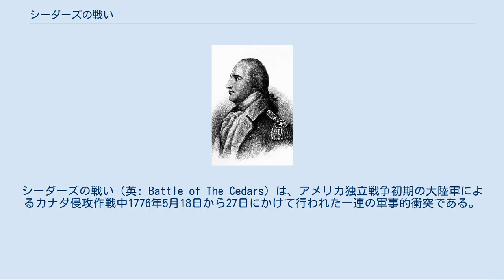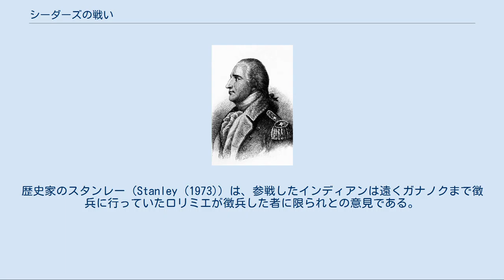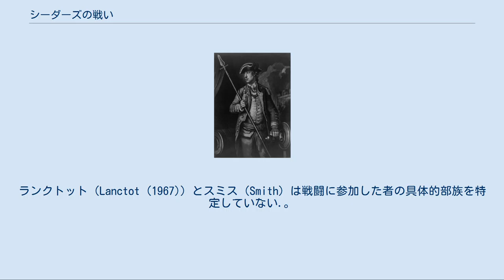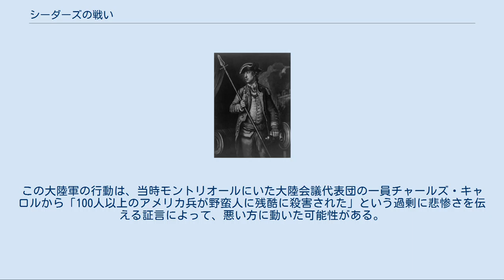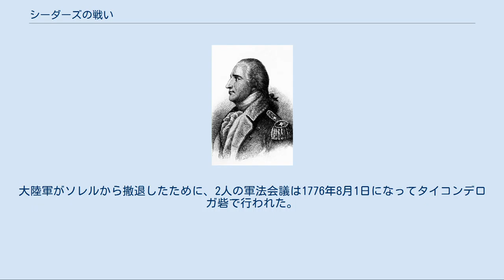シーダーズの戦い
シーダーズの戦い（英: Battle of The Cedars）は、アメリカ独立戦争初期の大陸軍によるカナダ侵攻作戦中1776年5月18日から27日にかけて行われた一連の軍事的衝突である。
これらの戦闘はモントリオール市の西28マイル (45 km) にあるシーダーズ（フランス語でレ・セドレ）付近で起こり、小戦闘ばかりだった。
大陸軍の部隊が主にイロコイ族インディアンの大部隊と少数の民兵を率いるイギリス軍の抵抗を受けた。
 モントリオールの大陸軍守備隊を指揮していたベネディクト・アーノルド准将は、イギリス軍とインディアンがモントリオールの西で軍事的な準備をしているとの噂を耳にした後、1776年4月にシーダーズに分遣隊を置いた。
この分遣隊はイギリス軍のジョージ・フォースター大尉が率いるイギリス兵とインディアンの連合軍と対峙した後の5月19日に降伏した。
シーダーズに向かっていた大陸軍の援軍も5月20日に短時間の小競り合い後に捕獲された。
アーノルドがこの地域にそこそこの勢力の部隊を率いて来ており、これらの捕虜は全てフォースターとアーノルドとの交渉後に釈放された。
その交換条件は大陸軍が捕まえていた捕虜を同数だけ釈放することだった。
しかし、この取引は大陸会議によって拒否され、イギリス兵の捕虜は釈放されなかった。
 シーダーズで大陸軍を率いていたティモシー・ベデル大佐とアイザック・バターフィールド中尉は、その責任について大陸軍から軍法会議に掛けられ、解雇された。
ベデルは改めて志願兵として功績を挙げ、1777年に新しい任官を受けた。
この戦闘に関する報告はしばしば絵入りで被害を異常に誇張したものがあり、イギリス軍の大半を占めていたイロコイ族が行った残虐行為については嘘の証言もあった。
 詳細は「カナダ侵攻作戦」を参照 シーダーズは現代のモントリオール市中心部から約28マイル (45 km)、セントローレンス川の北岸にあり、オタワ川を分けるモントリオール島西端から南西にあった。
セントローレンス川のこのあたりは急流だったので陸上輸送を必要とし、川からモントリオールに出入りする者にとって戦略的な上陸点だった。
オタワ川を渡るときはアン砦とカンズ・シェーヌ（現在のボードレール）の間で行われた。
 アメリカ独立戦争初期の1775年9月、大陸軍は先ずフィリップ・スカイラー少将、その後リチャード・モントゴメリー准将の指揮でイギリス領カナダのケベック植民地に侵攻した。
セントジョンズ砦が陥落した後の11月13日にはモントリオール市が戦闘無しに占領された。
モントゴメリーはケベック市に進軍するために、モントリオール市にはデイビッド・ウースター少将の下に守備隊を残していった。
モントリオール市の占領は管理がまずく、アメリカ側を支持する者を含め住民と大陸軍との関係が様々な理由で悪化した。
このまずい関係を作った重要要因の1つはセントローレンス川上流や五大湖のインディアンとの交易を禁じたことだった。
これは交易で得られた物資がそれらの地域にいるイギリス軍守備隊を支援するために使われる可能性があるからだった。
モントリオール市にとって毛皮貿易は経済的に重要なものであり、それが無くなることはアメリカ側を支持する者も反対する者にとっても影響を与えた。
 デイビッド・ウースター少将 1775年の大晦日にあったケベックの戦いで大陸軍が敗北した後、ウースターはケベック市に援軍を率いて動いた。
ウースターは1776年4月初旬にケベック市に到着し、モントリオール市の軍管理は一時的にモーゼス・ヘイズン大佐に、さらに後にはケベックから戻ってきたベネディクト・アーノルドに任された。
市を占領している大陸軍守備隊は総勢約500名であり、他に市郊外の前進基地にも幾らかの部隊がいた。
ウースターは3月5日には既にスカイラー少将に宛てて、市の西部でイギリス軍とインディアンが動いているという噂を伝えていた。
これらの警告文書に加え、2人の毛皮交易業者と、モントリオールにいたイギリス側インディアン代理人クロード・ド・ロリミエが承諾を得ずに市を離れたこともあり、ヘイズンはベデル連隊のティモシー・ベデル大佐に400名の兵士をつけて、4月初旬に戦略的な拠点であるシーダーズを占領するために派遣した。
アイザック・バターフィールド中尉が先遣隊を率いて4月26日にシーダーズに到着し、木製の防御柵を備えた砦の建設を始め、2門の4ポンド砲で攻撃に備えた。...